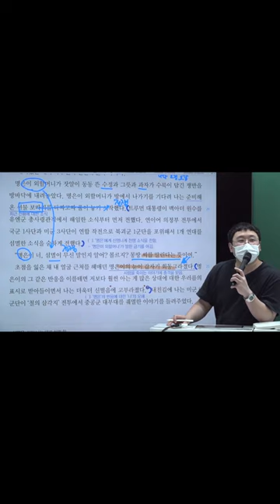'종탑아래에서' 수업 중 시작된 찐따 탈출 연애꿀팁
배인호 LIVE 지금 신청하세요
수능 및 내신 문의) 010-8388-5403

■ 전국 : 비대면
■ 대치 : 명인학원
■ 수성구 : 대치138학원
■ 대구 신월성
■ 부산 : 센텀포엠학원

고1 국어 천재 박영목 교과서 4-2단원 윤흥길-종탑 아래에서 수업 중 시작된 찐따 탈출 연애꿀팁 입니다